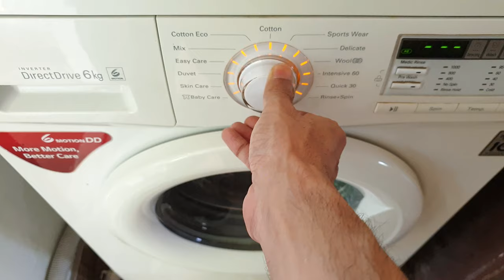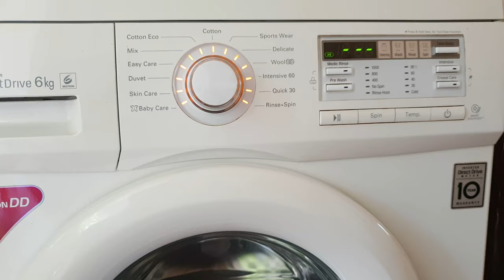LG Washing Machine Selector Knob Problem - Easy Fix